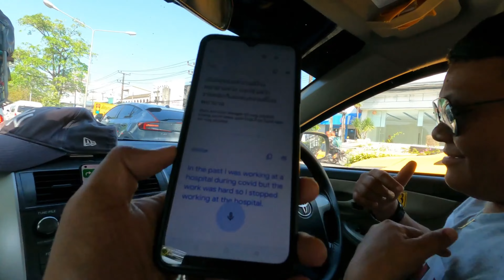12 hrs in Bangkok | Last day in Thailand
Hii.. My name is Saurav
This is my 6th vlog of thailand series. In this vlog you are going to see krabi . Krabi is full of beaches and fun. And a famous honeymoon destination.

Enjoy the vlog and Follow my thailand series 🫶♥️
Thailand series :

Thailand entry requirements:
Visa on Arrival - 1 month for indians
Visa fee ( Normal lane) - 2000 baht
Visa fee ( priority lane ) - 2200 baht

There are 2 line first one is normal and 2nd one is priority. Go to priorty lane that is hassle free and they don't ask much.

1 Passport size photo 4/6 With white background.

You can buy your travel insurance from Make my trip.

Follow my thailand series and plan urs better.

You can download Visa on Arrival from this link. Make sure you fill this form prior.

Video upload tym - 2 pm

I hope u people enjoyed this vlog.